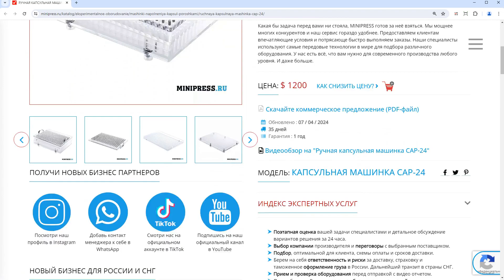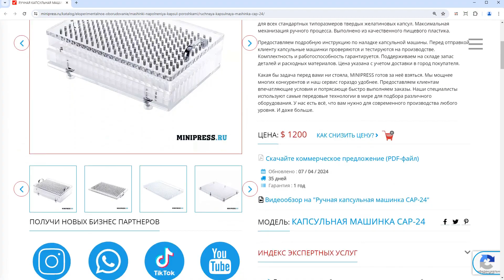Minipress.ru Ручная капсульная машинка CAP-24